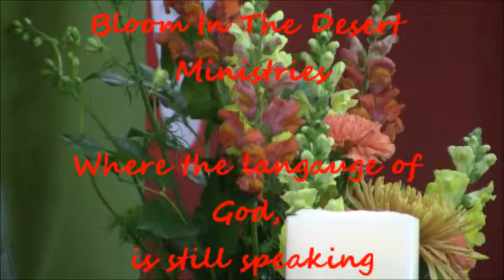Bloom Tube 282 for Sunday Service October 5, 2014